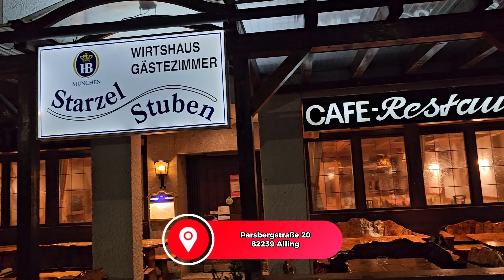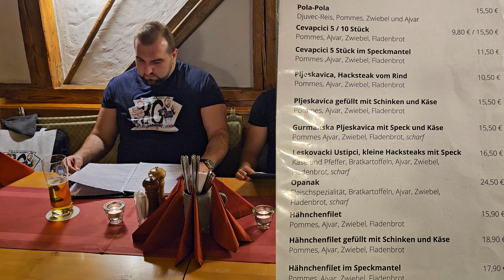Nema sta nismo probali. Opanak, Gravce na tavce, Rolovano belo i jos mnogo toga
Dragi ljubitelji hrane,

Danas delimo s vama otkriće koje smo doživeli nedaleko od Minhena, tačnije u prelepom mestu Aling. Posetili smo restoran koji je osvojio naša srca svojom ukusnom hranom i duboko ukorenjenom tradicijom.
Pogledajte našu najnoviju epizodu i podelite s nama svoje utiske. Verujte nam, ovo je iskustvo koje vredi podeliti.